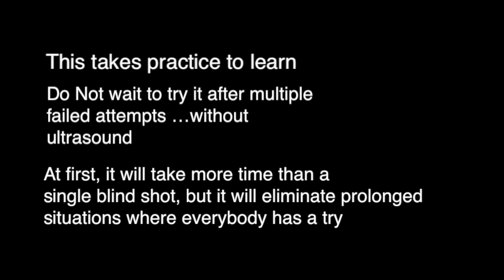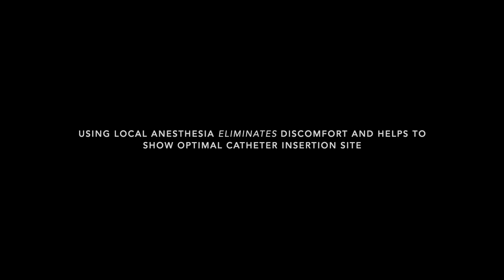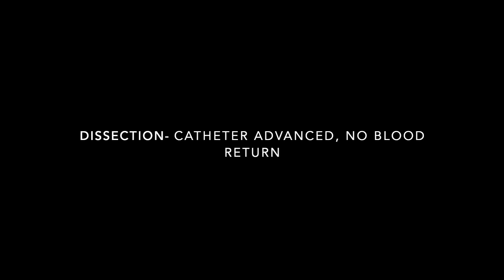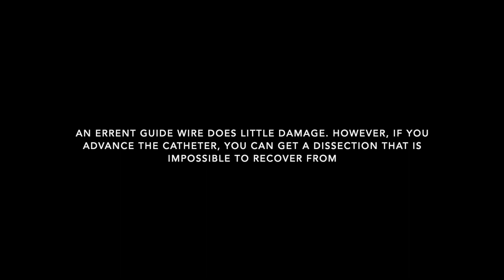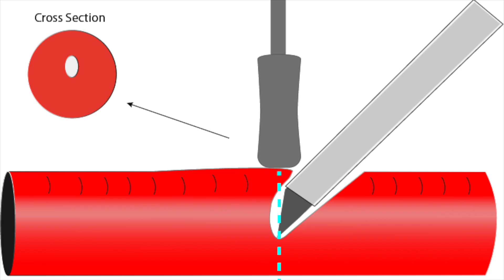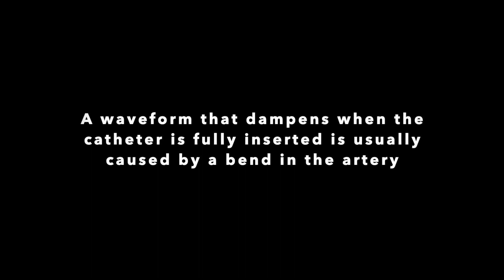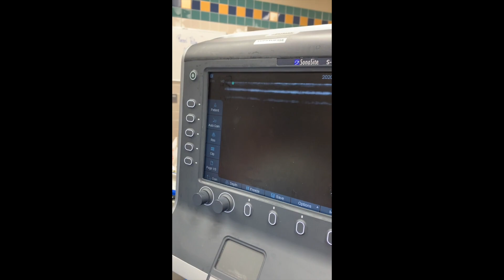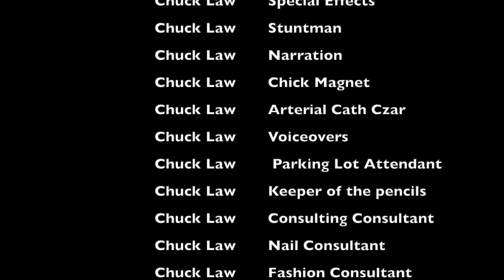Ultrasound Guided Arterial Cannulation 1080p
A detailed video showing how to use ultrasound to successfully place intra-arterial catheters. Step-by-step instructions are provided and many examples of potential issues are shown.